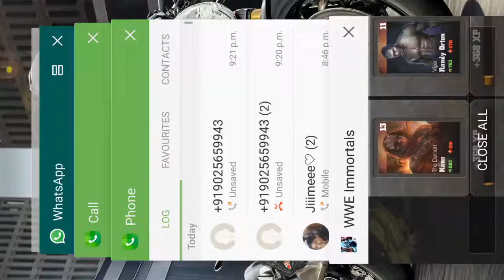Wwe immortals best game for android and samsung s6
Wwe immortals games for android its graphics and animation.